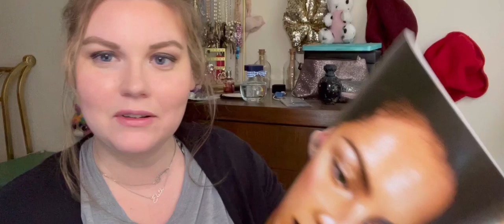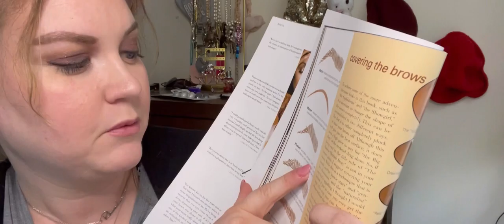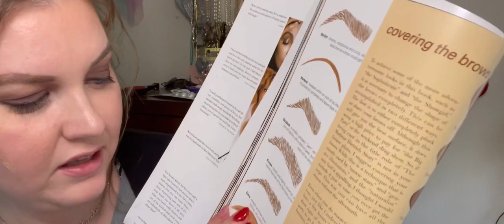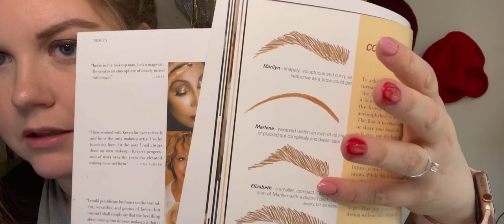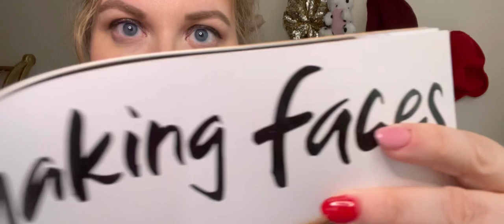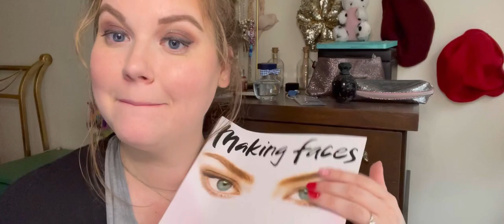Episode #38 - Friend does your eyebrows